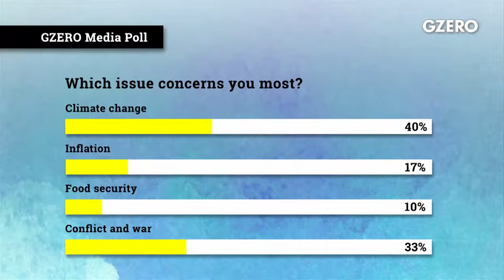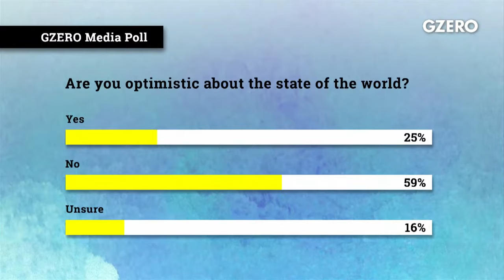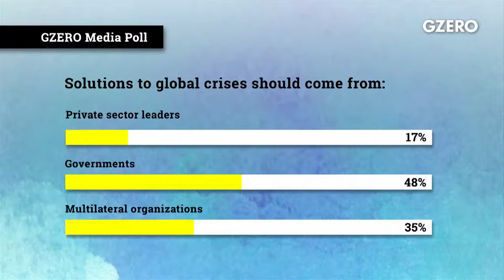LIVE from the UN General Assembly: Rescuing a World in Crisis | Global Stage | GZERO Media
Live from the 77th UN General Assembly:

The UNGA is meeting at a time of financial and geopolitical crises, and the UN’s Sustainable Development Goals (SDGs) need to get back on track. How will the world advance these global goals amid converging, compounding challenges of climate change, growing inequality, recessionary pressures, and an ongoing global pandemic?

Live from the UN headquarters in New York, we discuss how to rescue a world in crisis in a Global Stage livestream.

Participants:
Julia Chatterley (moderator), Anchor and Correspondent, CNN International
Ian Bremmer, President and Founder, Eurasia Group and GZERO Media
Elizabeth Cousens, President and CEO, UN Foundation
Kolinda Grabar-Kitarović, former President of Croatia
Kailash Satyarthi, Nobel Peace Laureate
Brad Smith, President and Vice Chair, Microsoft